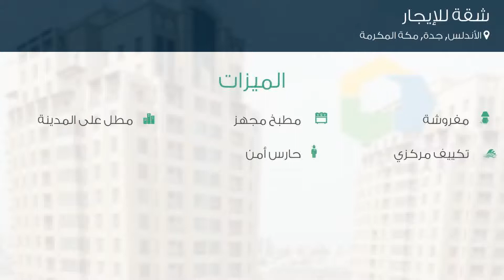شقة للإيجار في شارع الامة الاسلاميه, حي الأندلس, مدينة جدة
تفاصيل العرض:-

رقم: 4804852

ميزات:-

1 الغرف, 1 عدد دورات المياه, 1 سعة مرآب السيارات, مفروشة, تكييف مركزي, مطبخ مجهز, مطل على المدينة, حارس أمن